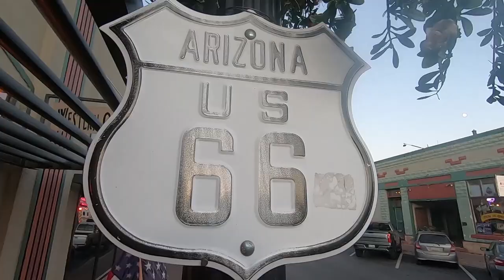Meksyk | Palenque | ruiny Majów | VW BUS Roadtrip | vanlife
Po kilkugodzinnej jeździe niesławną 199ką - drogą miliona topes, dotarliśmy do ruin Majów w Palenque. Opuszczone miasto znajduje się w lesie tropikalnym w którym. królują wyjce. Niestety w ciągu dnia ciężko je usłyszeć w tłumie turystów.

Podczas blisko rocznej podróży 48 letnim busem pływaliśmy w Wielkich Jeziorach Kanady, przemierzaliśmy bezludne drogi i góry Jukonu, podziwialiśmy majestat Denali na Alasce, oglądaliśmy magiczne zachody słońca na kalifornijskich pustyniach, nocowaliśmy przy gejzerze w pomarańczowym Utah, jedliśmy świeżo pieczony chleb przez Navajo w Monument Valley, karmiliśmy kozy na farmie w Meksyku i podziwialiśmy wędrówki motyli Monarchów. Wspinaliśmy się na piramidy Majów w Gwatemali i ukradkiem podglądaliśmy Mennonitów w Belize. Przejechaliśmy przez całe Kordyliery, chodziliśmy min: po szlakach amerykańskich i kanadyjskich Gór Skalistych, w parkach Kluaine na Jukonie czy Kenai i Denali na Alasce.